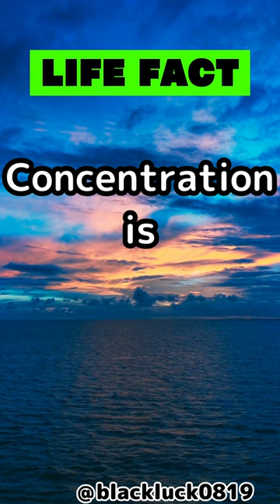【692】Full of motivation...